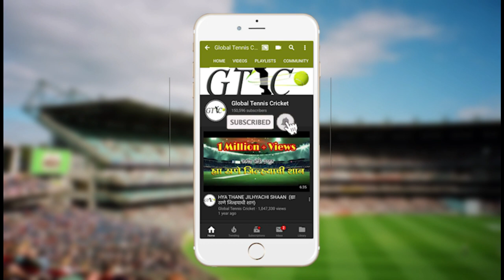DILIP PATIL (DESAI) BOWLLING AT GAVDEVI 12 13 CRICKET CLUB NAGAON CHASHAK 2019